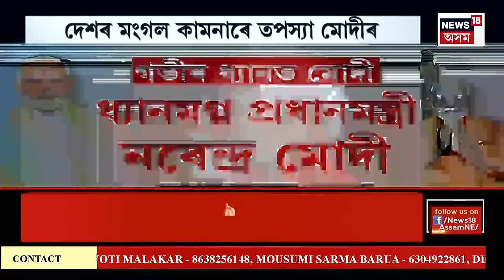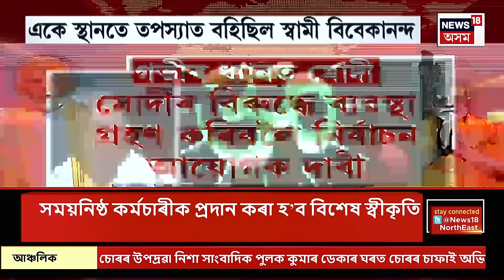FINAL REPORT | ৪ জুনত ঘোষণা হ’ব লোকসভা নিৰ্বাচনৰ ফলাফল | ৪ জুনৰ পুৱা ৮ বজাৰ পৰা আৰম্ভ হ'ব ভোট গণনা